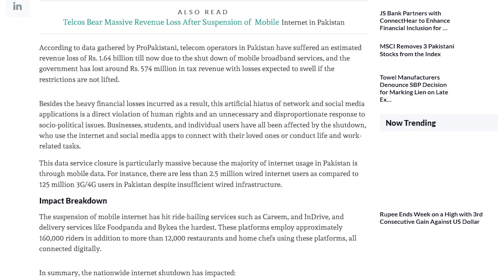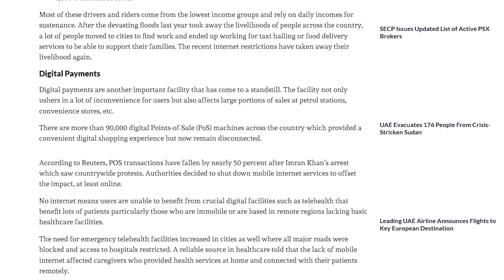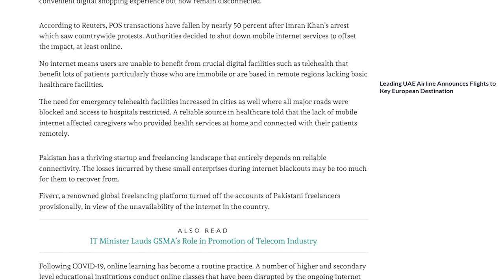Internet Services restoration under consideration in Pakistan.